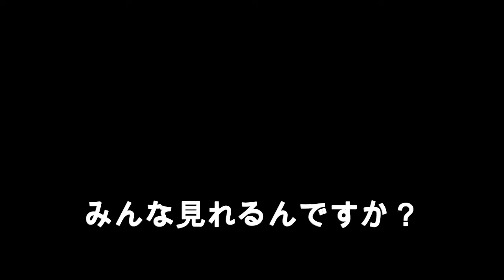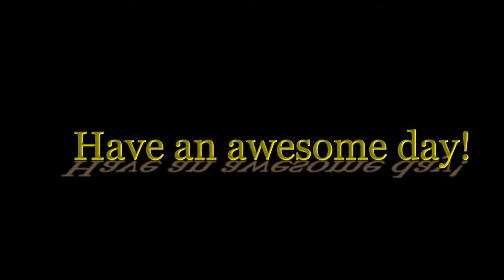前世療法ってなに？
聞いたことはあっても、一体どういった者か知らない人の多い前世療法。　Q&A方式でどんなものか答えていってます。しかも今回、過去のクライエントさんが経験した前世のエピソードも少しはいってますよー。